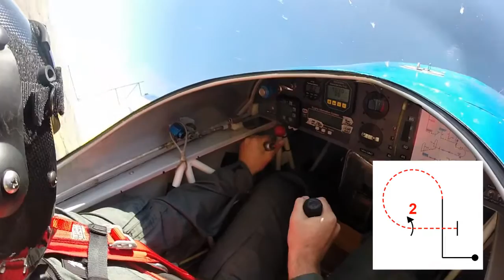First go at Advanced - AAC Nationals 2016, Tocumwal, Victoria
A few of the funnest figures from my first go in advanced the Australian Aerobatic Club (AAC) National Championships, 2016 held at Tocumwal, NSW, Australia.